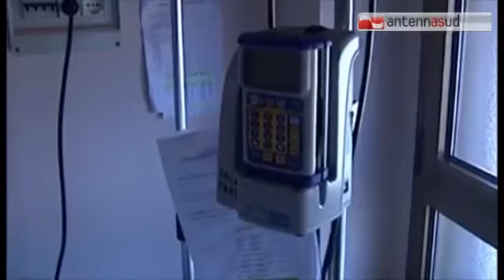TGSRVset13 riuniti di foggia trapianto multiorgano